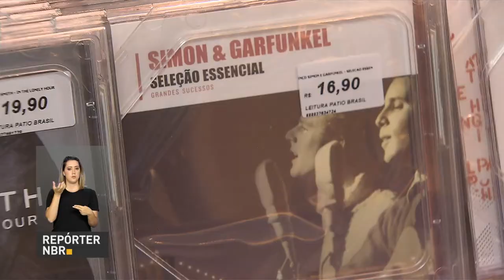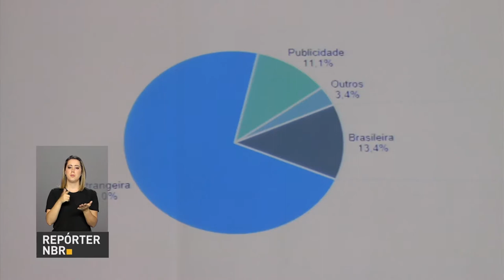Presidente Temer promove 15 oficiais generais das Forças Armadas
REPÓRTER NBR 18H - 14.08.17: Presidente Michel Temer promoveu, nesta segunda-feira (14), 15 oficiais generais das Forças Armadas. Veja também: Benefício garante acesso de mais pessoas a atividades culturais. E mais: As TVs por assinatura devem dedicar no mínimo 3,5 horas por semana ao conteúdo nacional em horário nobre.